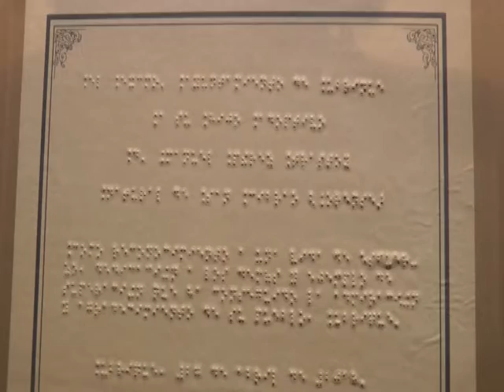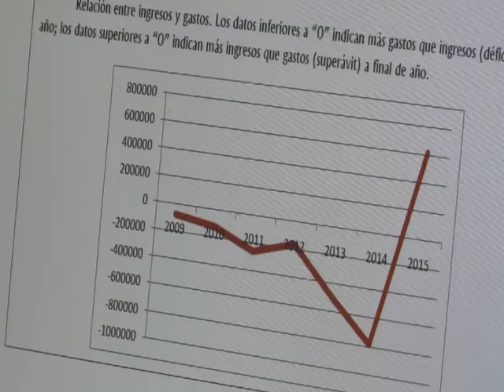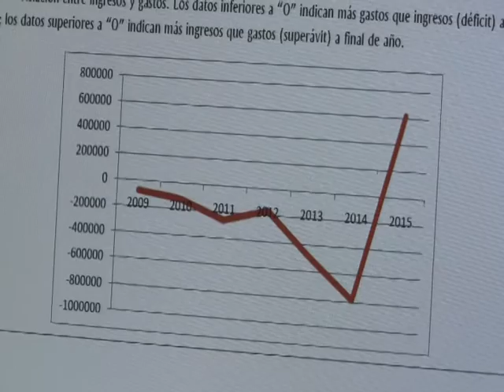NOTICIAS SIERRA DE CÁDIZ - 25/03/2019